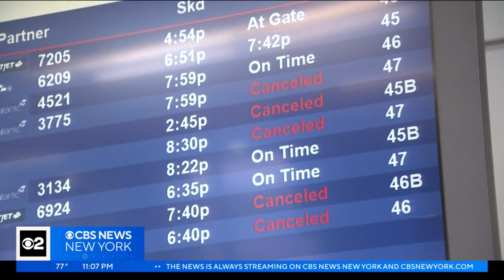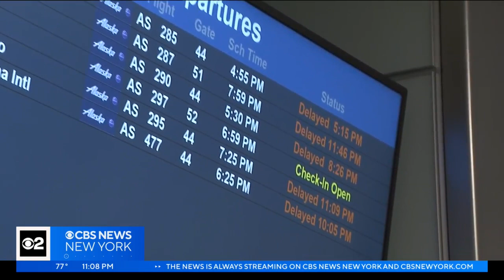Hundreds of flights delayed, canceled across Tri-State Area after storms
Sunday's storms made for a hectic travel day for people flying across the Tri-State Area. There were hundreds of flight delays and cancellations at Newark, JFK and LaGuardia. CBS New York's Naveen Dhaliwal spoke to passengers who had to make late-minute changes to their plans.